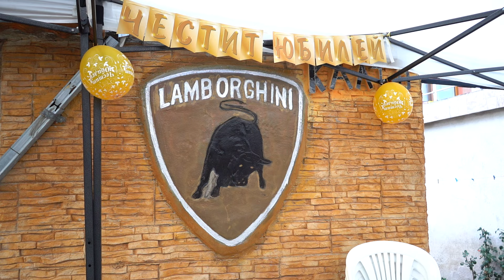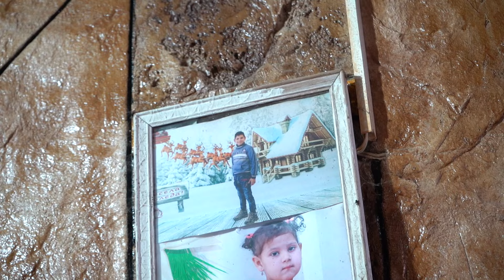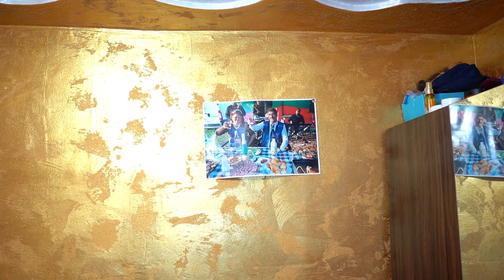юбилеи на калчо 60г с крушаре